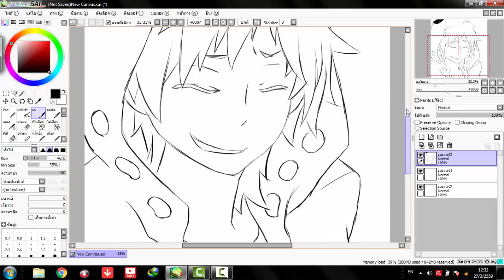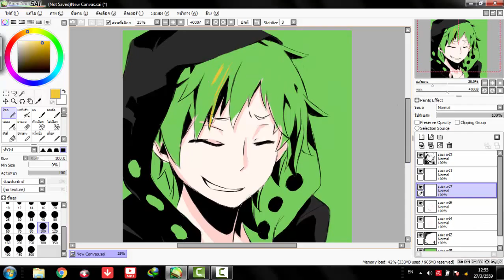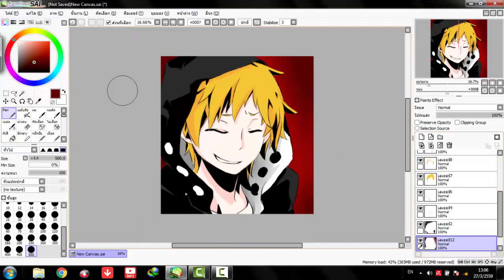[Speed paint] Kano